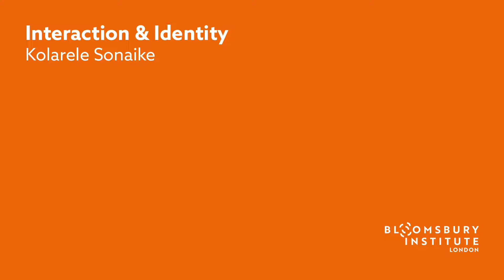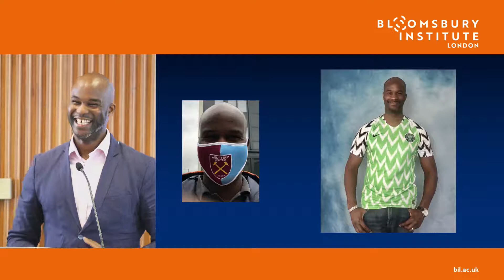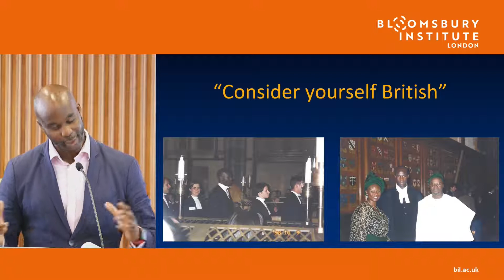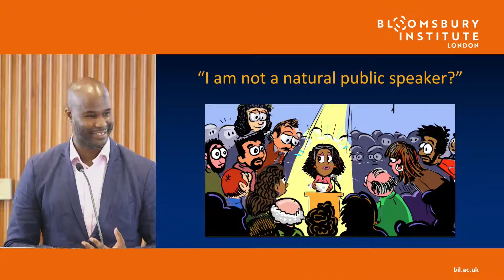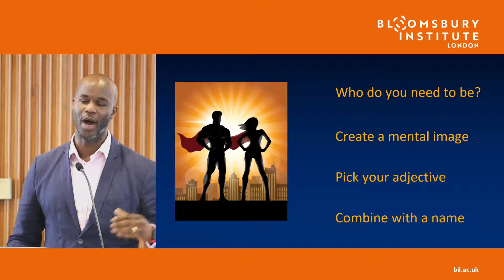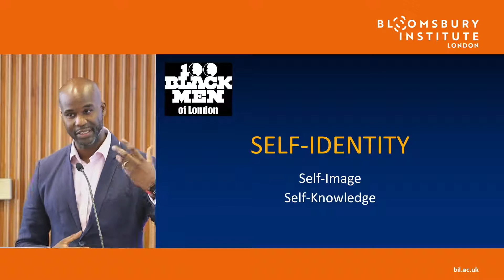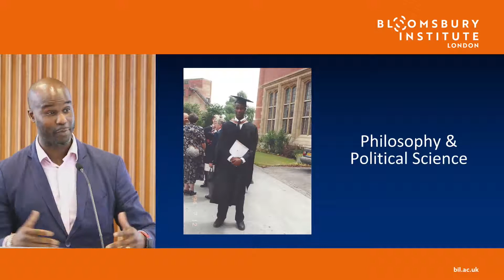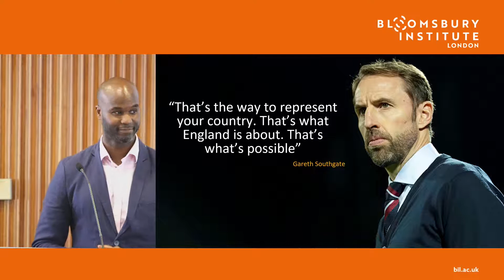Keynote Speech - Interaction and Identity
My keynote speech at the Bloomsbury Institute annual conference on the theme of Interaction and Identity.